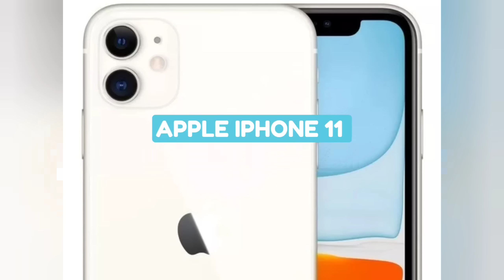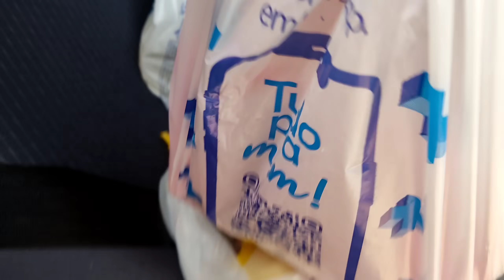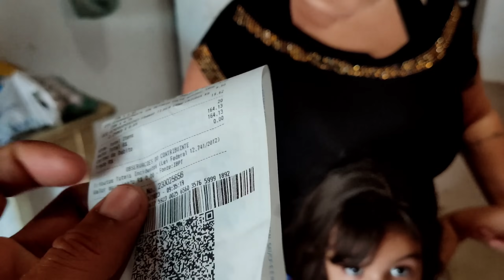LEVANDO SOCORRO PARA UMA MÃE E SEUS FILHOS, PASSANDO MUITAS NECESSIDADES 😃🙌🏼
Ação Solidária para Ajudar a Construir a casa da Rosiane e Tica 🏠🤠🙌🏼🤝🏼